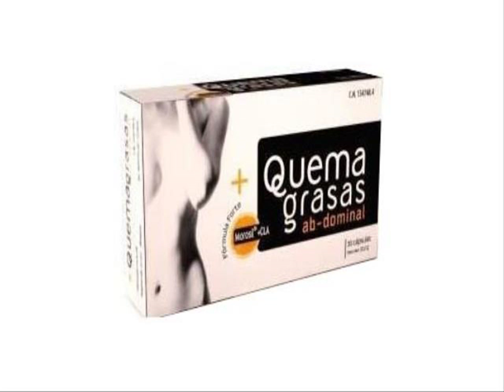Ortopedia online Murcia Entra Aqui